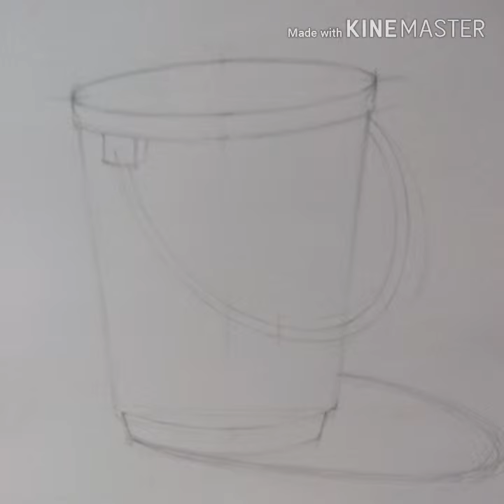How to colour BUCKET in poster colour